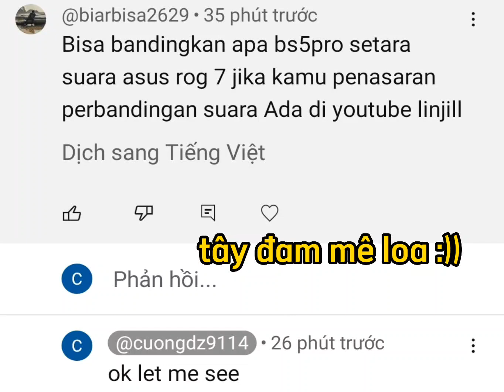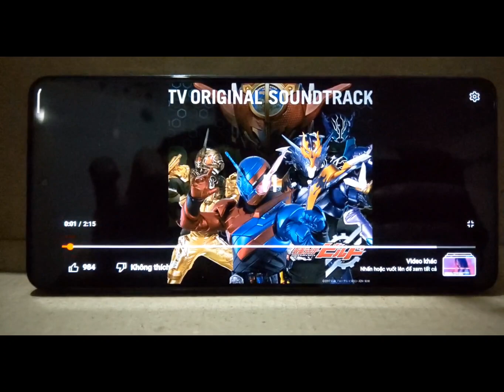ROG7 vs BS5pro